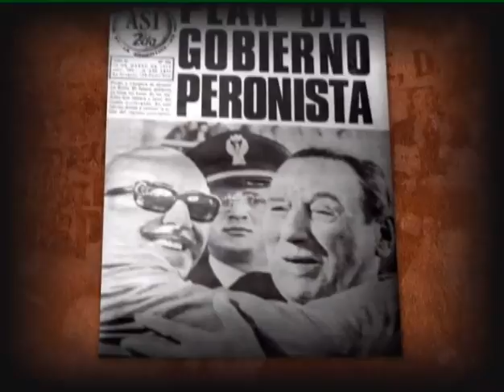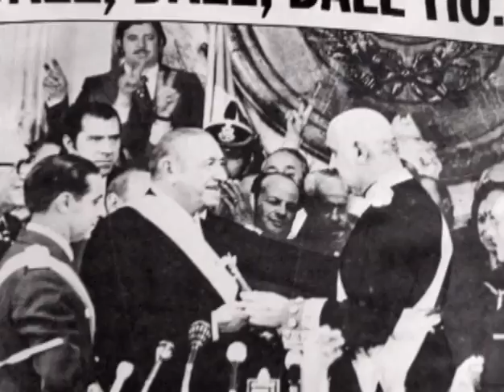Lo Pasado Pensado - Héctor José Cámpora - 2008 (1 de 4)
Felipe Pigna - Lo Pasado Pensado - Héctor José Cámpora - 2008